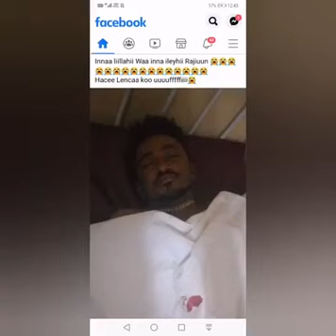Galaana Gaaromsaa Hacaaluuf Weellise